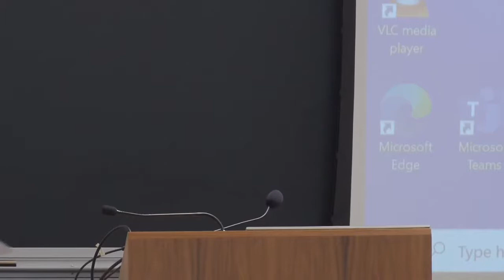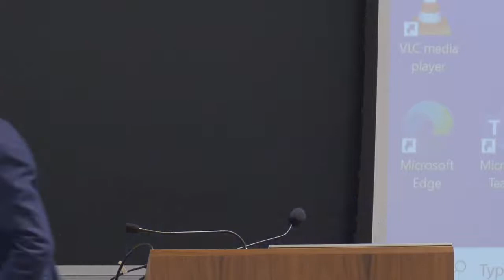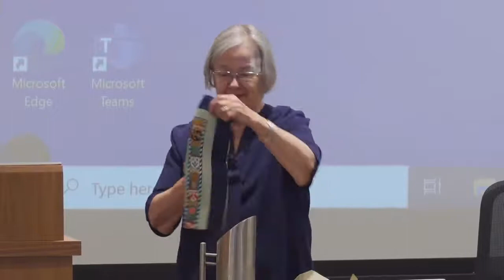David B Goodman Lecture 2022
"Judicial Independence and Some of its Enemies"

The Rt Hon Lady Hale of Richmond DBE
Former President
Supreme Court of the United Kingdom

Lady Hale retired as President of the Supreme Court of the United Kingdom, the most senior Judge in the United Kingdom, in January 2020. Before becoming a Judge, she had a varied career, as an academic lawyer at the University of Manchester (also qualifying and practising for a while as a barrister in Manchester), as the first woman member of the Law Commission, a statutory body which promotes the reform of the law, where she led successful projects in Family Law and Mental Capacity Law, and also sat as a part time Judge. She was appointed a High Court Judge in 1994, was promoted to the Court of Appeal in 1999, and in 2004 became the first and only woman ‘Law Lord’ in the House of Lords, then the apex court in the United Kingdom. In 2009, the Law Lords were translated into the Supreme Court of the United Kingdom. She became its Deputy President in 2013 and its first woman President in 2017. She is also President of the United Kingdom Association of Women Judges and a past President of the International Association of Women Judges. In retirement she has spent her time writing – her memoir, Spiderwoman, A Life, was published last year – and speaking. She holds a number of visiting and honorary academic appointments and is Trustee or Patron of several charities.